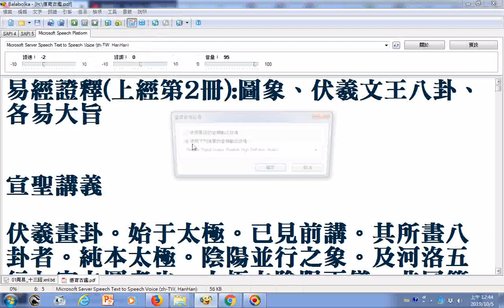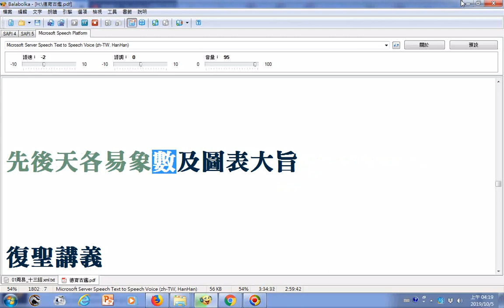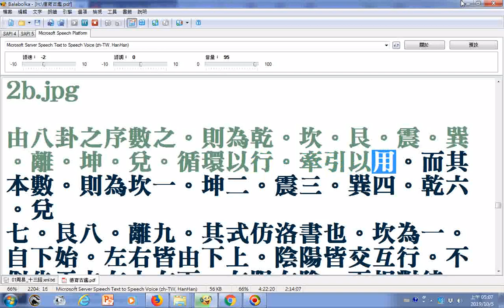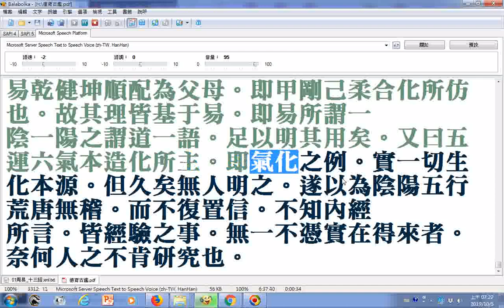朗讀易經證釋(上經第二冊)圖象、伏羲文王八卦、各易大旨all__部分破音字讀音有誤請見諒--乾(ㄑㄧㄢˊ )卦__文稿由善書圖書館分享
有求孔孟聖道三寶心法就不枉費今生來世間。世間財世間用--生不帶來，死不帶去，或是給以後不相識的人用，但是得三寶心法卻能帶著走，在世能逢凶化吉、躲劫避難、改變命運，壽終能超生了死，離苦得樂，智者切莫入寶山而空手回。